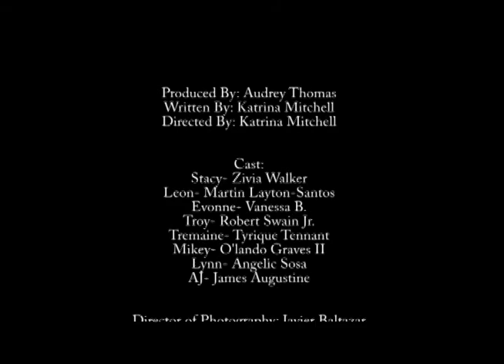Train (Short Film)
A young woman goes to the extreme to hold the attention of a young man she likes. When she is humiliated, her roommate stands up for her.

Starring Zivia Walker, Martin Layton-Santos, Robert Swain Jr., and Vanessa B.

Written and Directed by Katrina Mitchell